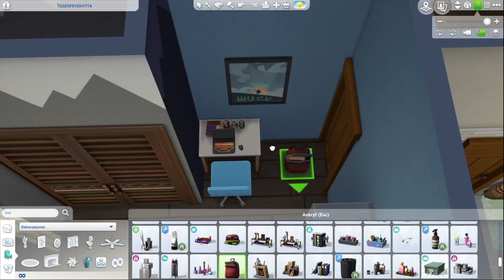Recreate The Floorplan Challenge #1 // THE SIMS 4 - Speedbuild // no cc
Lot type: 15x20
2 bedrooms/1 bathroom